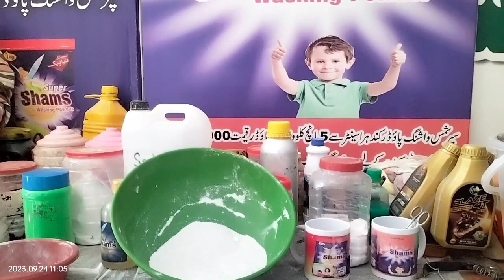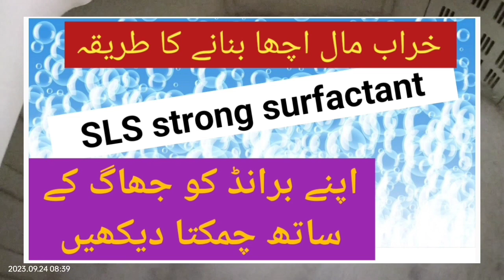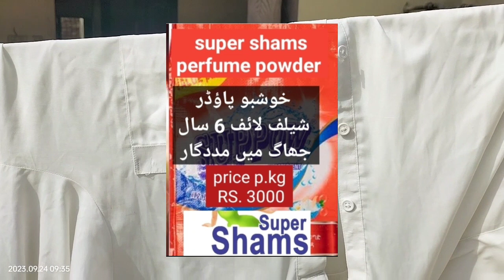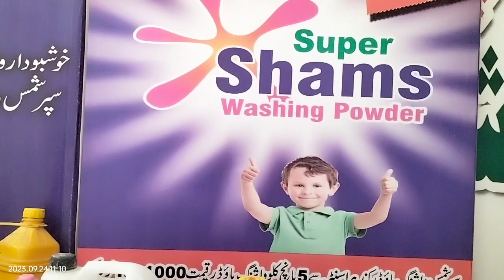#12 research work on SLS powder l make bad goods in to better quality with SLS powder